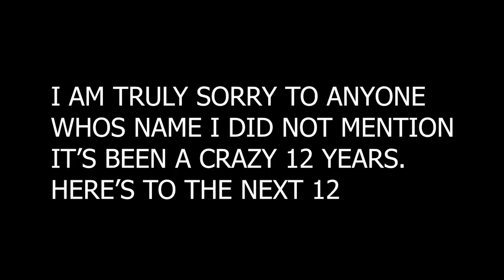I've Spent HALF of my Life making YouTube videos...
September 3rd 2012 marks the day I started creating YouTube videos. It's officially been 12 years (I started when I was 12) since and I have had quite the journey this far. Thank you to everybody who has helped me with this channel over the years. I'm excited to keep on rolling.

GRND Gaming: @GrindGaming
My Dad: @Dave6SS